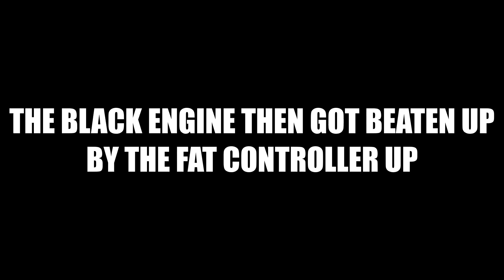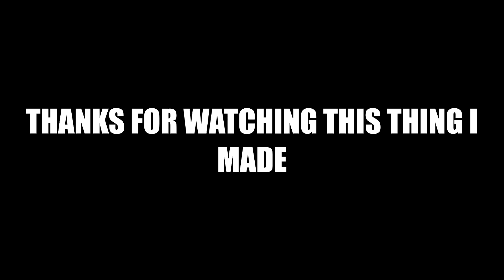Sodor's Last Noon [EXTREMLY LOUD]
sub please